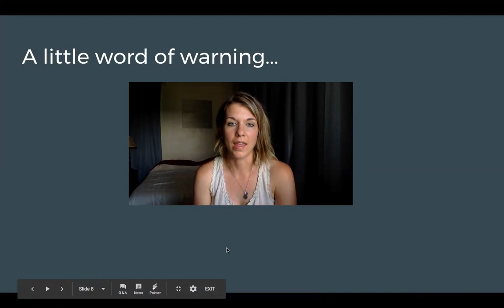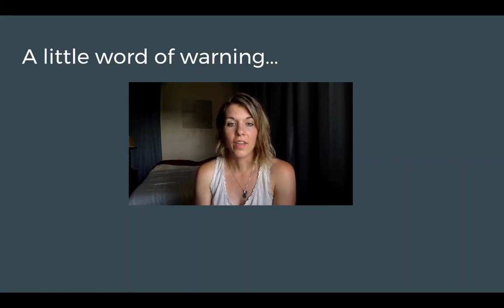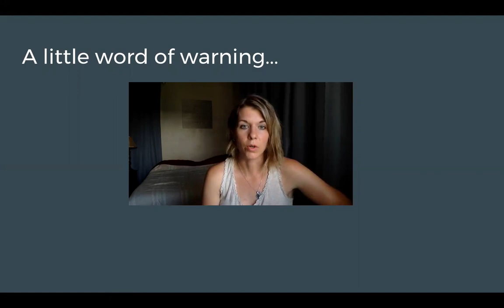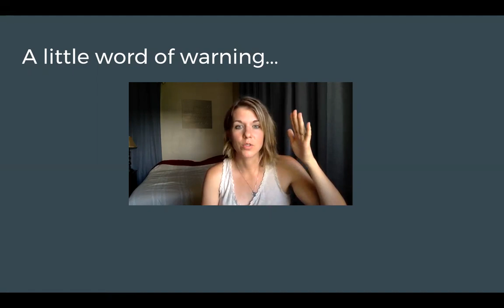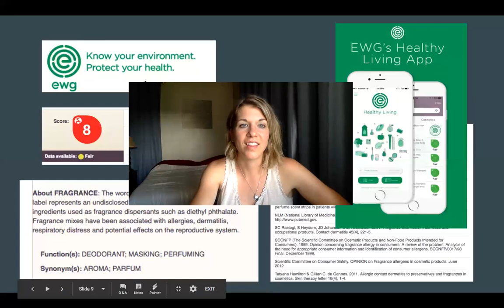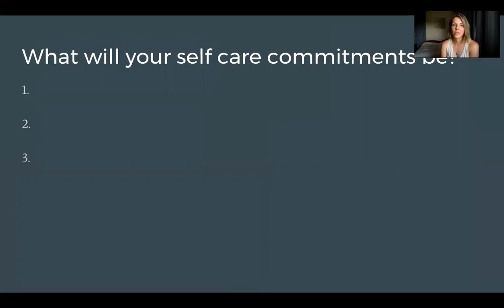Super Natural Workshop Part 2